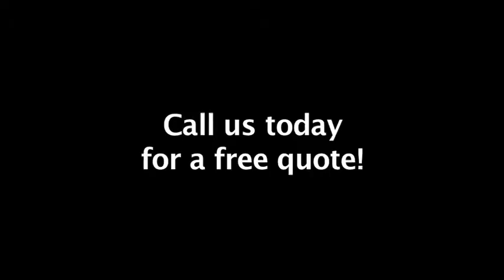A West Bin